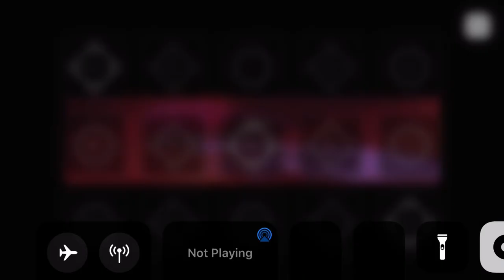O come o come emmanuel spontaneous playing sky instrument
I quit sky but im still playing music